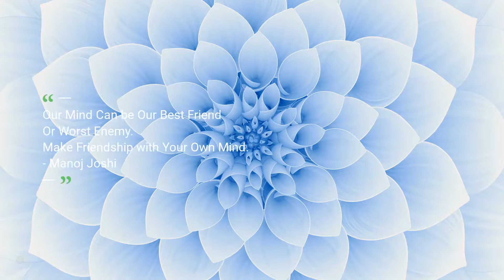Mediation for Positivity with The Mother's Organ Background Music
Manoj Joshi, a former Scientist, and Software Engineer, and now a Spiritual Master and Healer, having profound experiences while practicing yoga and meditation with local Himalayan monks and yogis that ultimately shaped his current teaching style. Executive Director and Co-Founder of a Non-Profit 21SWP.org and Founder of WellnessByAllMeans.com would provide 4 Personal Meditation and Yoga Sessions. Visit Wellnessbyallmeans.com!

We offer inspiring content as food for you mind and soul through our daily meditation. They all are free. If you are one of those who want to make a difference in the world with you MIND, our meditation would help you great ways.

This meditation is inspired by the life and work of Sreema and Sri Aurobindo. Please let us know if you liked this by putting your comments and sharing this video with friends and families.

Sign up for our Free 15 Minutes Daily Live Streaming Meditation from the Heart of SF Silicon Valley where Technology marries Spirituality (more so when you join us for meditation:))

Also, Please Sign up for a Free 30 mins Personal Wellness Consultation with Yoga Guru Manoj Joshi. Hurry up! Call us & register today!!